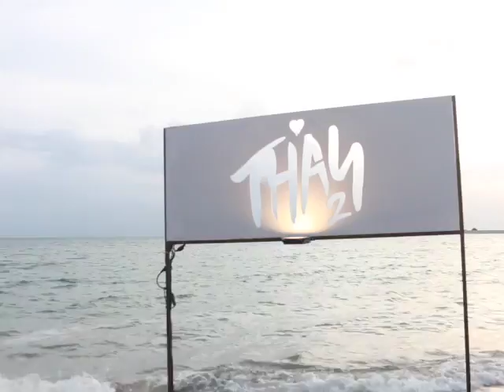[Clip] เทลงทะเลกับ เอก Melodic Sync